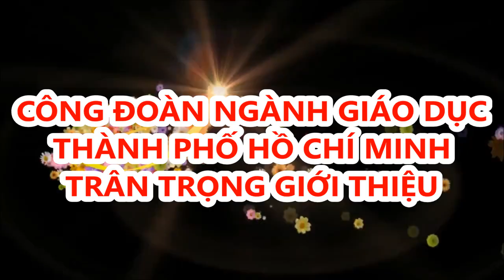Cô Nguyễn Thị Bích Thủy